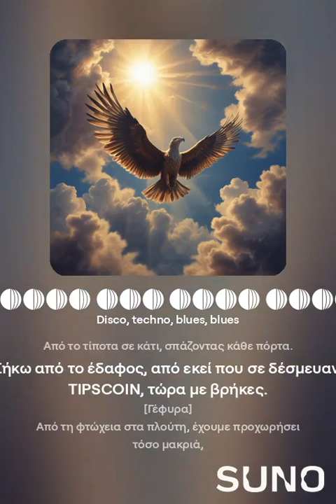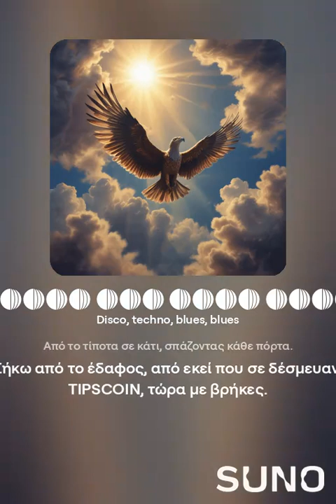गीत सुनेर मात्रै धनी बन्न सकिन्छ ?/ Tips Coin Song